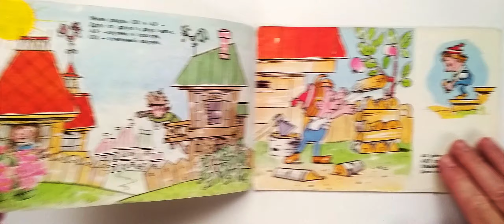Ох и Ах. Книжка из серии "Фильм-сказка". 1995 / Oh and Ah. Book from A Filmed Story series. 1995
Режиссер Ю. Прытков

Серия: Фильм-сказка. Москва "Фламинго" 1995 г. 18 с. Мягкий переплет
Художник Т. Сазонова
Автор текста Л. Зубкова
Oh and Ah. Book from A Filmed Story series. 1995

The book was prepared based on the animated film of the same name, created at the Soyuzmultfilm film studio.
Director Y. Prytkov

Series: Film-fairy tale. Moscow "Flamingo" 1995 18 p. Softcover
Artist T. Sazonova
Text by L. Zubkova